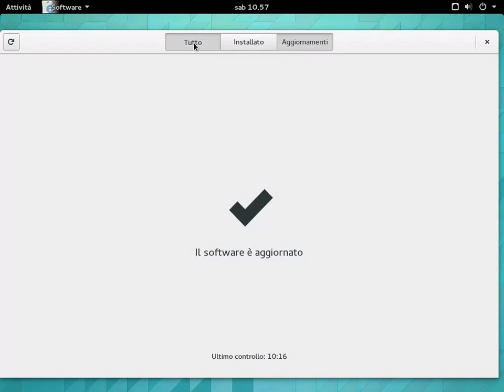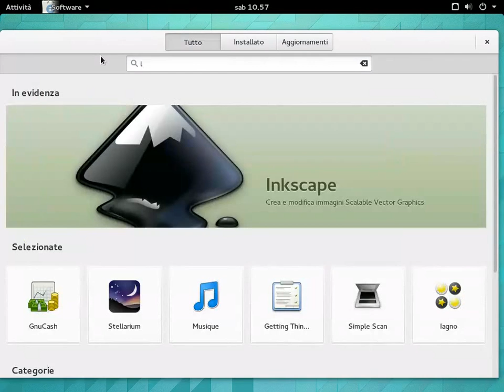GNOME Software 3.13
Gnome Software 3.13.x